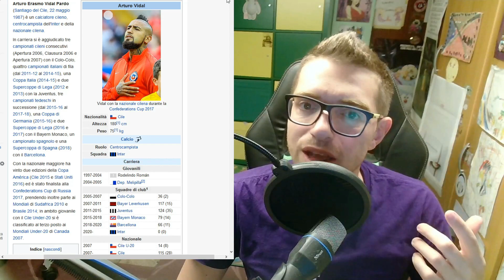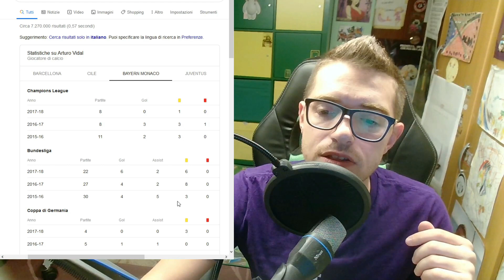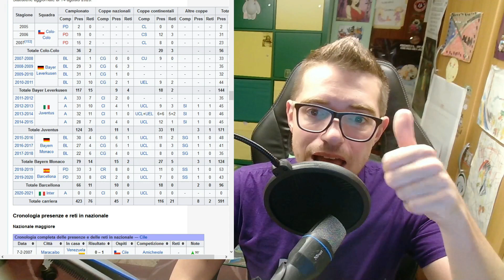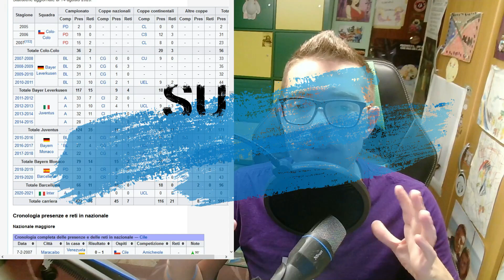VIDAL è da prendere al FANTACALCIO? ⚽ Guida Asta Fantacalcio 2020/21⚽ Consigli Fantacalcio 2021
Il video che stai guardando fa parte di una serie di tutorial sull'asta del fantacalcio! In questa puntata parleremo della strategia per condurre un'asta del fantacalcio 2020/21 in maniera ottimale.
Oggi parleremo di Vidal, acquisto nel calciomercato dell' Inter, questo centrocampista proveniente dal Barcellona per 1 milione, è da inserire nella tua lista per il fantacalcio 2020/21?
Arturo Vidal è sicuramente un centrocampista dal forte richiamo, viste le  stagioni passate al Barcellona, alla Juventus ed al Bayern Monaco, da molti è considerato un top. Vidal potrebbe essere titolare nel 3-52 o 3-4-1-2 di Conte all'Inter, è in competizione per la maglia da titolare con Eriksen, Brozovic e Barella. Su Vidal c'è solo il dubbio della titolarità (anche se credo che ne giocherà molte da titolare, farà almeno 30 presenza), per me Vidal sarebbe un centrocampista da 3° slot per il fantacalcio 2021.
Se l'argomento di questo video ti ha interessato, guarda gli altri video di questa playlist, si parlerà di strategia, portieri, difensori, centrocampisti e attaccanti, tutto in ottica asta fantacalcio!
Non serve dirvi quanto sia importante arrivare preparati all'asta del fantacalcio! Oltre a studiare va messa nero su bianco una lista di giocatori che vi possano interessare!
In questa guida al fantacalcio non vi dirò soltanto chi prendere al fantacalcio, ma vi darò le nozioni per comporre una squadra competitiva al di là dei nomi dei giocatori.
Non basta conoscere i calciatori delle squadre più forti, se vuoi vincere a fantacalcio bisogna studiare le formazioni di tutte le squadre della Serie A.
Soltanto attraverso lo studio e l'applicazione dei trucchi per la composizione della rosa della vostra squadra del fantacalcio 2021 potrete creare una squadra almeno da terzo posto.
Le strategie di cui parlo in questo video di consigli sul fantacalcio mirano soprattutto alla gestione budget fantacalcio e alla composizione ragionata di una rosa per il fantacalcio 2020/21
Seguite questa guida per il fantacalcio e sappiatemi dire come è andata la vostra asta del fantacalcio!
Benvenuto su FantaGoAl, in questo canale troverai:
- Video con consigli sul fantacalcio
- Video sulla Serie A
- Dirette con la radiocronaca delle partite di Serie A
- Video su Matched Betting, scommesse sportive e metodi per guadagnare
Seguimi anche su:
Vuoi farmi una piccola DONAZIONE e contribuire alla crescita del canale?
La mia attrezzatura (molto low cost):
Webcam Gucee 1080P
Smartphone (con cui faccio tutte le riprese tranne le live) Samsung A8 2018
Aquistando QUALSIASI COSA (anche che non sia l'oggetto del link) su Amazon PASSANDO per uno di questi link, Amazon mi darà una piccola percentuale di quello che spendi, a te non costerà assolutamente niente in più :-)
Ho aperto uno store dove potrai trovare il merchandising ufficiale di FantaGoAl! Non me la tiro, ma se ti va vieni a dare un'occhiata!